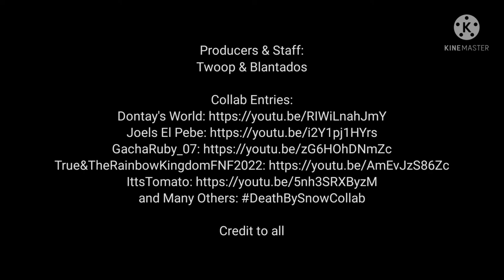The deathbysnowcollab Full Collab (Boxing Day Special)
This is the full deathbysnowcollab by any chance to make Everything Beautiful to make my day possible to making the new year, I wanna make this collab, Note: This Is Offical.

Producers & Staff:
Twoop & Blantados

and Many Others

Additional Features:
FNF The Musical: RecD
FNF Logic: GameToons (GToons)
FNF Boss: AnimeToons
FNF Ripped Someone Off: AnToons